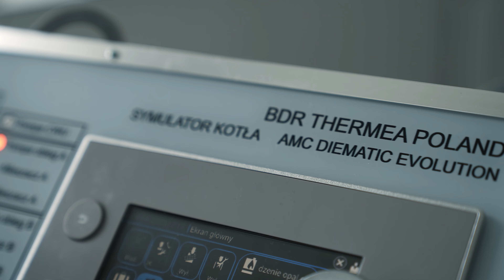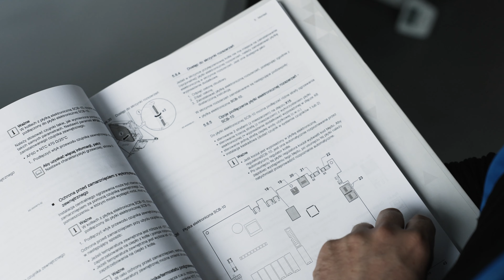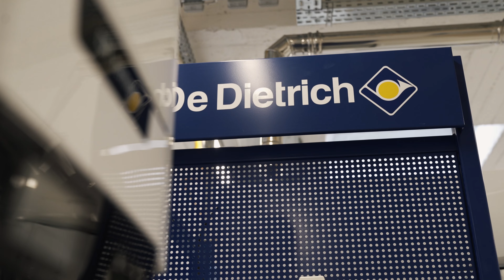DeDietrich - 3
Szukasz profesjonalnej produkcji filmowej, która wzmocni pozycję Twojej firmy w internecie i social mediach na tle konkurencji?

Witaj w świecie naszej filmowej magii, gdzie Twoje biznesowe historie ożywają na ekranie!
Jesteśmy doświadczoną firmą specjalizującą się w produkcji filmów dla firm i przedsiębiorców w całej Polsce.
Nasze filmy są nie tylko estetycznie wykonane, ale również skutecznie komunikują przekaz, który przyciąga uwagę Twojej grupy docelowej. Razem z nami Twoje przedsiębiorstwo będzie mogło zdobyć nowe rynki i zbudować lojalność klientów.

Co oferujemy?
Abonament filmowy: Zapewniamy regularny dostęp do nowych, unikalnych treści filmowych. Dzięki temu Twoja społeczność będzie miała stały dostęp do cennych informacji, porad oraz fascynujących opowieści o Twojej marce.

Obsługa eventów video, foto, reels: Niezależnie od tego, czy planujesz konferencje, targi, galę, jubileusz, czy inne istotne wydarzenia korporacyjne, nasza ekipa profesjonalistów zapewni pełną dokumentację wideo i zdjęciową. To pomoże zachować skuteczne wspomnienia i umożliwi efektywne promowanie Twojej firmy na różnych platformach.

Produkcja Video Reklam 15 i 30 sekund: Tworzymy dynamiczne i porywające reklamy, idealnie dopasowane do kampanii reklamowych dla brandów. Nasze materiały wideo w krótkim czasie efektywnie przedstawiają istotę Twojej marki, przyciągając uwagę potencjalnych klientów.
Współpraca z nami gwarantuje profesjonalizm, terminowość i nieograniczone możliwości tworzenia niezapomnianych filmów. Twoja marka zyska na rozpoznawalności i zaufaniu.

Zaufali nam: Mercedes, Skoda, Hotel Marriott, Hilton, The Bridge Accor, Storm, Wyższa Szkoła Zarządzania Wrocław, WellU, Aluwind, Getsix, Taxi S Class, Hala Świebodzki, Kanu, Arkana, Rafał Brzoska, Maciej Wieczorek, Sławomir Mentzen.

Nie trać czasu! Pozwól swojej marce zabłysnąć na ekranie i podbijaj rynek dzięki mocy filmowej. Jesteśmy gotowi wcielić Twoje pomysły w życie!

7 Studio Production
Agencja video marketingowa dla firm